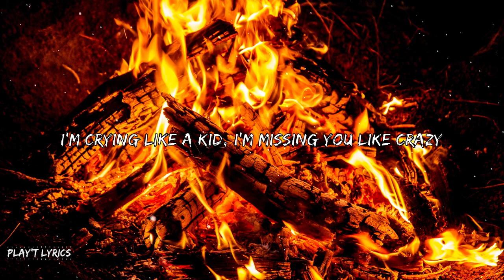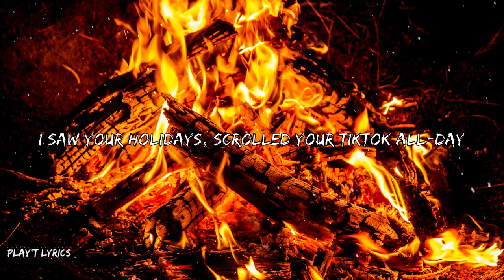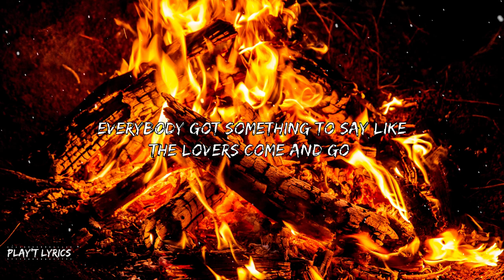Lunaar - Noom (Lyrics)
🎙️Lyrics: Lunaar - Noom (Lyrics)

Nobody's in the square, nobody's here around me
The silence takes control I'm all alone, can someone help me
My body starts to freeze when I think of you baby
I'm crying like a kid, I'm missing you like crazy

Everybody got something to say
Like the lovers come and go
But nobody ever had the pain I've uncovered days ago
I wish anybody under flames that you'll find your only one
You'll find your only one star beyond that darkening woe

My dream comes to an end Like always once again
I lean up to my friend like I would fall until the end
I saw your holidays, scrolled your TikTok all-day
I'm proud of you my babe, I'm missing you like crazy

Everybody got something to say Like the lovers come and go

You'll find your only one

I wish anybody under flames that you find your only one